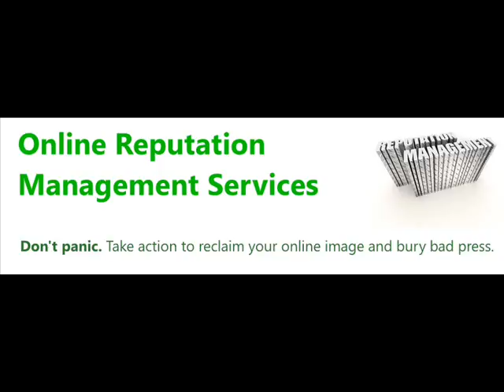Reputation Management Services Best Online Reputation Managemen